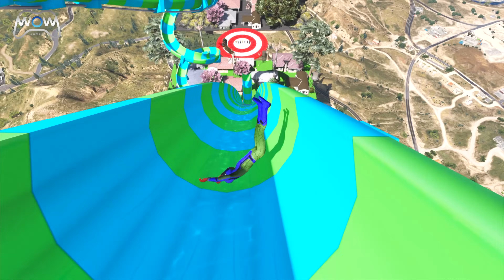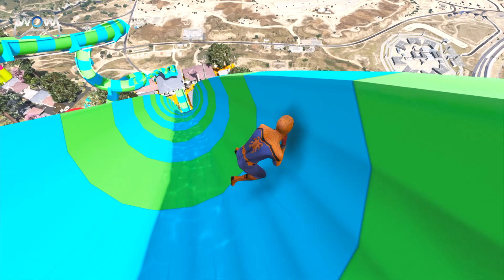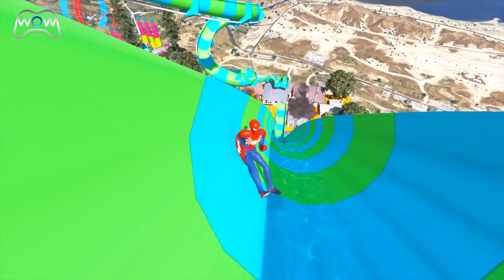SPIDERMAN MOTORCYCLE WATER SLIDE CHALLENGE - HOUSE OBSTACLES IN THE SKY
SPIDERMAN MOTORCYCLE WATER SLIDE CHALLENGE

CHALLENGE 520 : HOUSE OBSTACLES IN THE SKY

HAY GUYS, WE HAVE NEW CHALLENGE TODAY, OUR PARTICIPANT WILL TRY TO PASS HOUSE OBSTACLES IN THE SKY WITH THEIR MOTORCYCLE
WATCH THE VIDEO UNTIL IT'S FINISHED, GUYS
WE MAKE DIFFERENT TRACK IN EVERY VIDEOS

TOOLS :
- PC GAME : (RTX2060 & RYZEN 5)
- XBOX ONE S CONTROLLER
- GTA 5 GAME (STEAM)
- MICROPHONE BM800
- ADOBE PREMIERE PRO (TO EDITING)

HOW I CREATE THIS VIDEO :
1. I MAKE A MAP IN GTA 5 GAME
2. CHOOSE SUPERHEROES CHARACTERS TO USE
3. MOVING EVERY PLAYER USING THE XBOX CONTROLLER AND RECORDING THEN EDITING IT IN ROCKSTAR EDITOR
4. DOING VOICE RECORDING
5. THEN EDIT IT IN ADOBE PREMIERE PRO